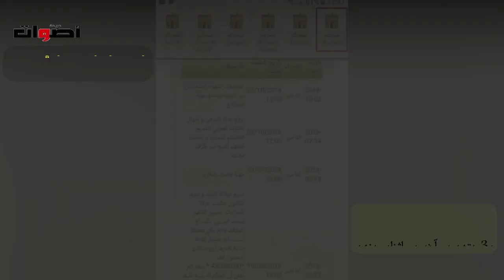قسم جرائم الأموال بفاس يطوي ملف الرئيس السابق لجماعة غياثة الغربية